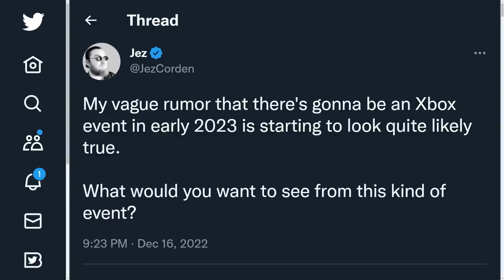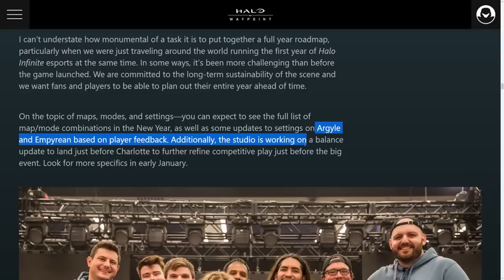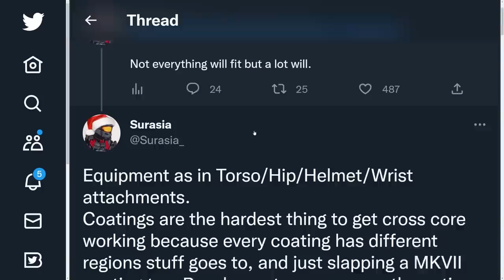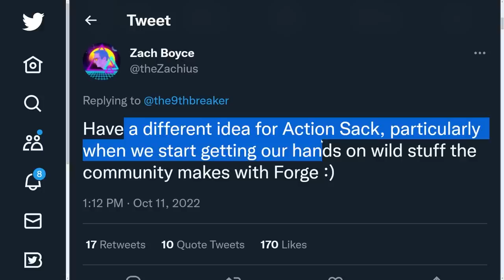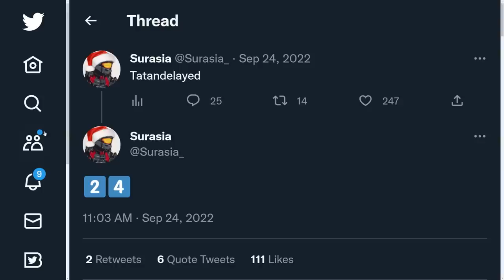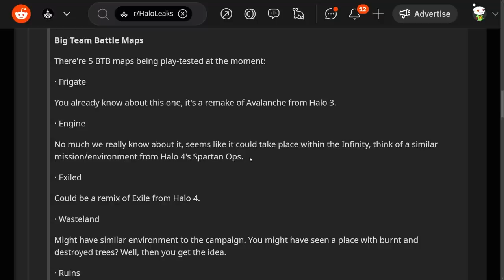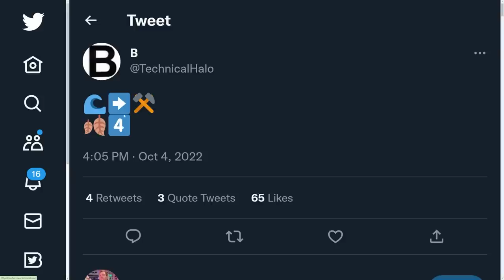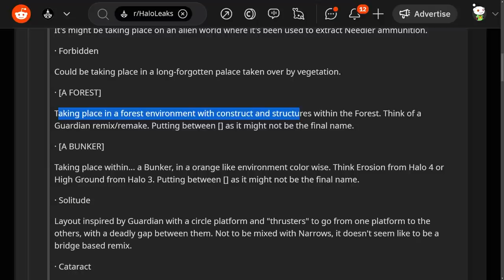Halo Infinite in 2023! Cross Core Customization, Battle Royale, Flood Return and New Season Details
Timestamps
Halo Infinite in 2023 - 0:00
Xbox Presentation Early 2023 - 0:36
Sandbox Update, Reach Armor Event - 2:11
Season 3 Cross Core Customization and more - 4:07
Battle Royale Announcement and Everything We Know - 8:23
Season Bring The Flood - 11:41
Season 5 New Maps and Battle Royale Release? - 14:50
Season 6 Leaks - 16:26

Halo Infinite in 2023! Cross Core Customization, Battle Royale Announcement and New Season Details